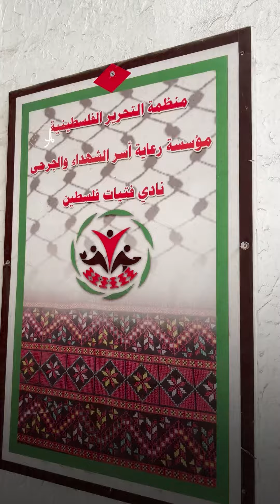فلسطينيات من مخيم اليرموك في دمشق يبدعن في تطريز الثوب الفلسطيني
من مخيم اليرموك في دمشق، فلسطينيات يحافظن على تراثهن.. بانتماء وإبداع
إعداد: عبد الرحمن الحسني
تنفيذ: زينب برجاوي